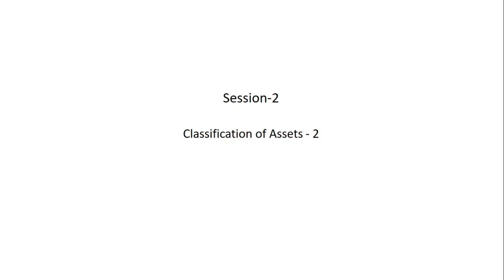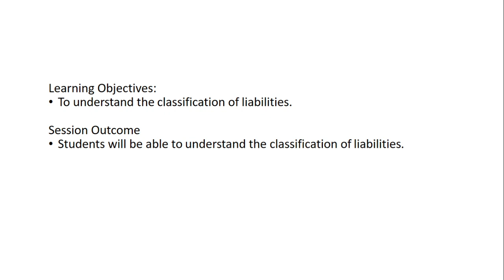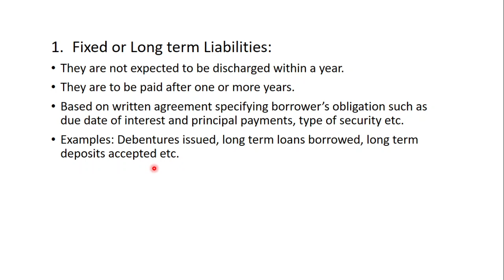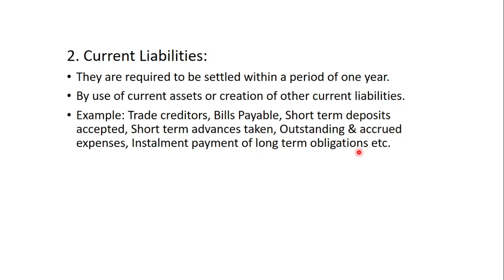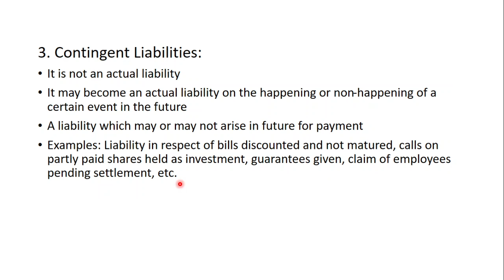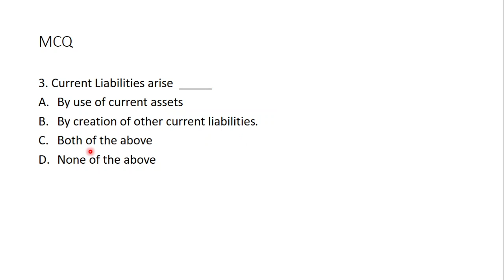Classification of liabilities: Unit 4 Session 3